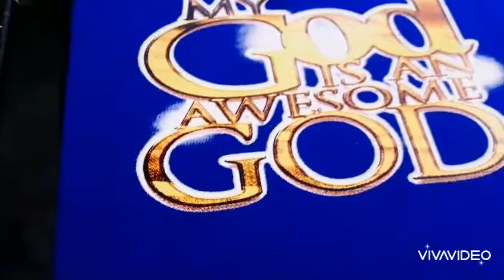Silk screen printing 4 colors